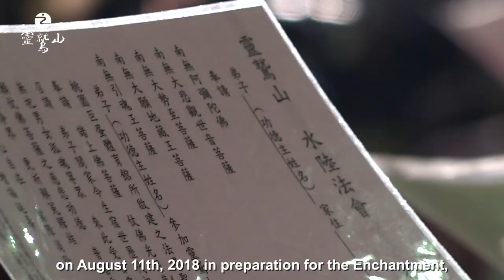Dharma Ritual Opens, Three Schools of Buddhism pray for world peace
More Related:
2018 Ling Jiou MountainLife & Peace Concert
The 2018 LJM Waterland Dharma Ritual hoists the Thang-ga of the Kālachakra Mandala for Enchantment for all Lives
Dressed in simple, ceremonial black robes draped with collars of various colors, devout patrons of Ling Jiou Mountain Buddhist Society filed into Taoyuan Arena just before midnight on August 11th, 2018 in preparation for the Enchantment, a process that defines the spiritual space for the Waterland Dharma Ritual. Patrons chanted repentance mantras for two days prior to this to purify the soul. The Enchantment officially began with strikes of a drum and a bell.

Founding Abbot of LJM,Dharma Master Hsin Tao;
The Enchantment is to make a space that is pure, a space free of evil distractions, so that the ritual can be successfully completed. Here we invite Buddhas, Bodhisattvas and saints from all realms to join us in this unadulterated place, to help us calm our body and mind, free us of worries, and to prevent the formation of bad karma.

On LJM Buddhist Society’s 25th Waterland Dharma Ritual, Founding Abbot Dharma Master Hsin Tao invited venerable Sanghas of Theravada and Vajrayana, bringing together three schools of Buddhism to pray for world peace.

From Vajrayana, more commonly known as “Tibetan Buddhism” the Diamond Dance was performed. This dance is a form of meditation and offering to the gods, and often offer moral instruction relating to compassion. It is believed that merit and relief are brought to those who watch the dance.

For eight days and seven nights, devout Buddhists come to the Waterland Dharma Ritual to pray for peace and liberation for themselves, their ancestors, other spirits and all bad karma. LJM Buddhist Society invites you to come experience for yourself the purity and sacredness of the ritual.